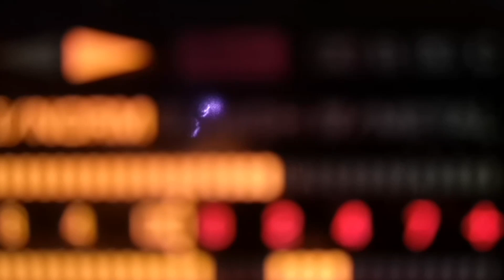4.12.2022 , Pipeau de L'écrivaine Soufflante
Le Calendrier de l'Avent du Réseau des Autrices présente
Der Adventskalender des Autorinnen-Netzwerks präsentiert

L'écrivaine soufflante
Pipeau

D'après / nach "Pipeau" de Brigitte Fontaine

"L'écrivaine soufflante se fait pipeau, petit instrument de musique mal aimé qui parle au vent, qui est le vent, et règle ses comptes avec l'amour et Brigitte Fontaine.
Die flötende Schriftstellerin macht sich zur Pfeife, einem kleinen, ungeliebten Musikinstrument, das mit dem Wind spricht, der der Wind ist, und rechnet mit der Liebe und Brigitte Fontaine ab.

Texte, Interprétation, et réalisation / Texte, Interpretation und Regie: L'écrivaine soufflante
Traduction / Übersetzung: Claire Schmartz

Direction artistique de la série / Künstlerische Leitung der Serie
En Avent la Musique, le Calendrier de l'Avent du Réseau des Autrices
Coordination et Textes / Koordination und Texte: Jade Samson-Kermarrec
Habillage / Vor - und Abspann: Elizabeth Grenier

Un projet du Réseau des Autrices
réalisé avec le soutien du Fonds Citoyen Franco-Allemand
Ein Projekt des Réseau des Autrices
unterstützt von dem Deutsch-Französischen Bürgerfonds